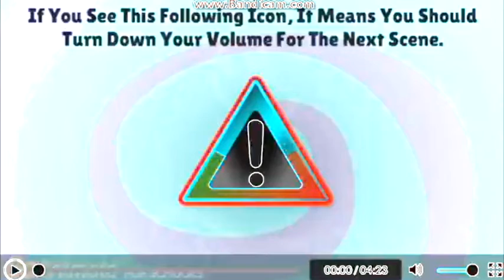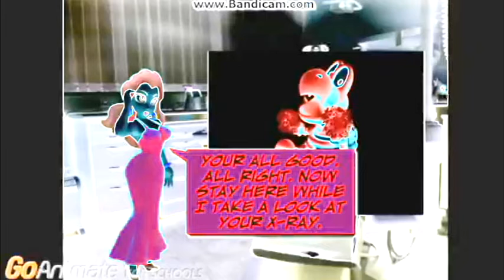Ice Bones Goes To The Dentist In G Major 4 Sorry About That WS4000 Effects